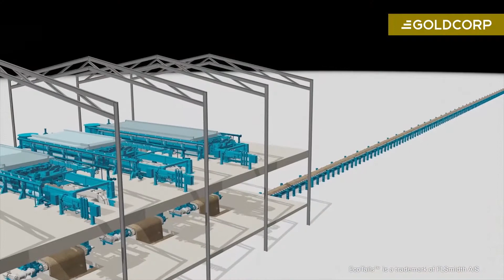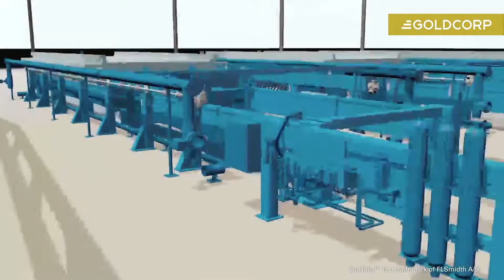EcoTails (French)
EcoTails (une marque déposée de FLSmidth A/S) a le potentiel d'améliorer considérablement les taux de recyclage de l'eau et de réduire notre empreinte environnementale, qui sont des éléments essentiels de la stratégie et de la vision de durabilité de Goldcorp, Towards Zero Water. Goldcorp et FLSmidth ont récemment été reconnus pour leur co-développement d'EcoTails en tant que co-gagnants du Mining Magazine Editor's Award 2017. Ce prix est décerné chaque année pour célébrer les nouvelles technologies, les innovations et les initiatives exceptionnelles dans le secteur minier.